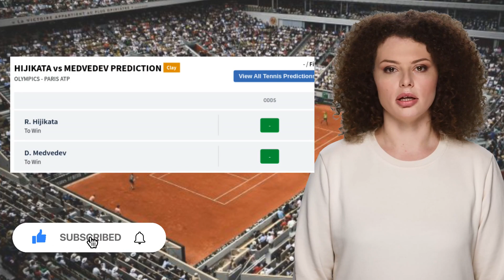HIJIKATA VS MEDVEDEV PREDICTION H2H | OLYMPICS FIRST ROUND TENNIS PREDICTIONS TODAY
Hijikata VS Medvedev  Prediction H2H at Olympics First